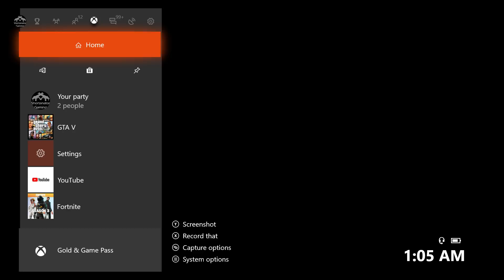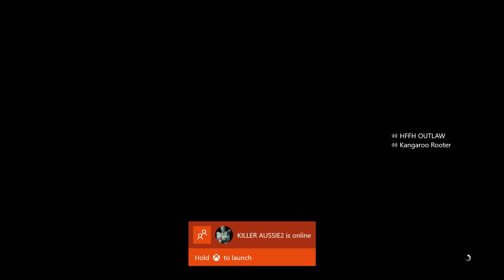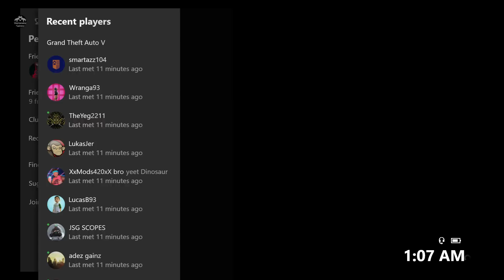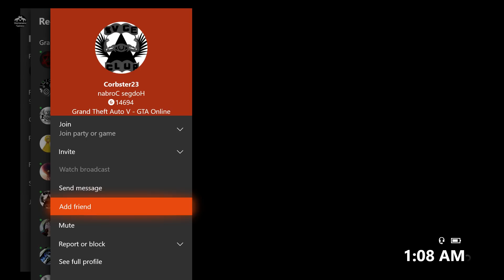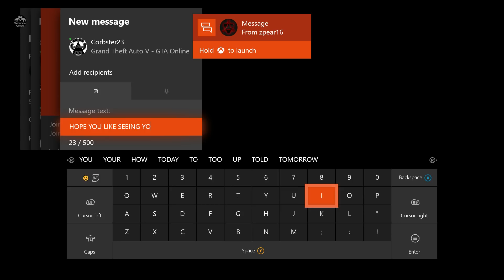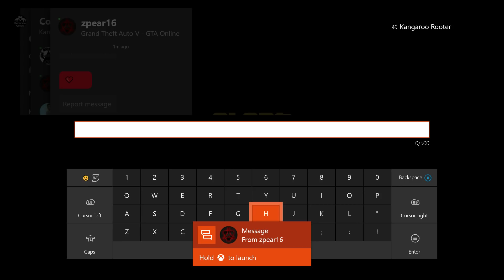GTA 5 WAR ON SUPER YACHT WAR (GTA V Online) (HFFH OUTLAW)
►My Snapchat SHORTANATOR